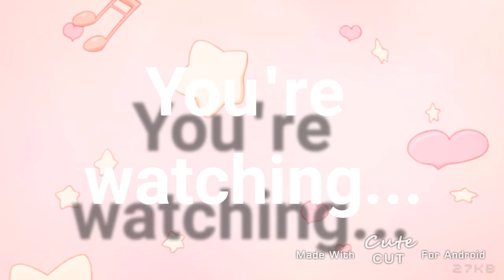New intro my oc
Oof this was rushed ;-;